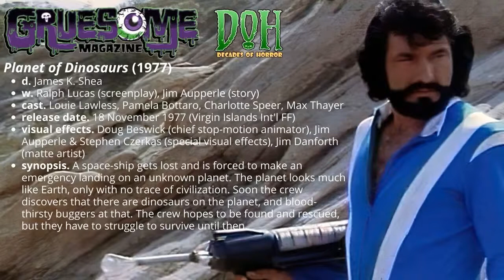Review of PLANET OF DINOSAURS (1977) – Episode 154 – Decades of Horror 1970s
“Yeah! We’re alive and we’re safe… and we’re shipwrecked. Two outta three ain’t bad.” Yeah, that’s not a line from the hit Meatloaf song. Join your faithful Grue Crew – Doc Rotten, Chad Hunt, Bill Mulligan, and Jeff Mohr – as they check out some stop motion animation and a lot of walking in  Planet of Dinosaurs (1977).

Episode 154 – Planet of Dinosaurs (1977)

A spaceship gets lost and is forced to make an emergency landing on an unknown planet. The planet looks much like Earth, only with no trace of civilization. Soon the crew discovers that there are dinosaurs on the planet and blood-thirsty buggers at that. The crew hopes to be found and rescued, but they have to struggle to survive until then.

Director: James K. Shea
Writers: Ralph Lucas (screenplay); Jim Aupperle (story)
Visual Effects:
Jim Aupperle (special visual effects) (as James Aupperle)
Doug Beswick (chief stop-motion animator) (as Douglas Beswick)
Stephen Czerkas (special visual effects)
Jim Danforth (matte artist)
Selected cast:
James Whitworth as Jim
Pamela Bottaro as Nyla
Louie Lawless as Captain Lee Norsythe
Harvey Shain as Harvey Baylor
Charlotte Speer as Charlotte
Chuck Pennington as Chuck
Derna Wylde as Derna Lee
Max Thayer as Mike
Mary Appleseth as Cindy
Michael Lee as Charlotte’s Son

Being the lover of stop motion animation that he is, it’s not surprising that Bill picked Planet of Dinosaurs for this episode. For Bill, it’s immediately apparent that most of this film’s low budget is used to fund the stop motion animation. Bill enjoyed the effects and despite all the walking the characters do in Planet of Dinosaurs, he has a certain amount of affection for this film. Chad is a big fan of Doug Beswick’s and Jim Danforth’s work so he loves the stop motion animation in Planet of Dinosaurs. Outside of the dinosaurs, however, he calls it a horrible movie, stating that if you’re going to watch it, you should watch the RiffTrax version. Jeff, too, loves what he calls the amazingly smooth stop motion animation but laments that there is just too much not-dinosaur in the film. Doc went into Planet of the Dinosaurs with low expectations and those low expectations were met. He finds the movie to be charming, in a weird and cheesy sort of way, and even ambitious. In the end, though, Planet of Dinosaurs is just kind of awful.

If you’re a fan of stop motion animation, you should definitely check out Planet of Dinosaurs. At the time of this writing, the movie and RiffTrax: Planet of the Dinosaurs can be streamed from Amazon Prime and a variety of other streaming services.

Gruesome Magazine’s Decades of Horror 1970s is part of the Decades of Horror two-week rotation with The Classic Era and the 1980s. In two weeks, the next episode in their very flexible schedule will be Baron Blood (1972), chosen by Chad. Time for some more Mario Bava!

We want to hear from you – the coolest, grooviest fans: leave us a message or leave a comment on the site or email the Decades of Horror 1970s podcast hosts at .